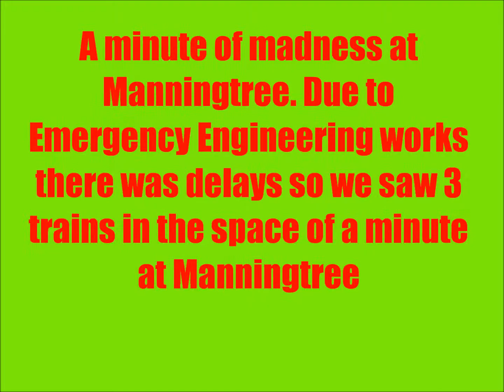minute of madness at Manningtree 8/4/14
Here we have a minute of madness were 90010 is hauling a late running express service to london (1353) and as it departs 321321 departs working the harwich shuttles (1400) while as soon as 90010 departs platform 2, 360119 arrives working the 1402 stopper to london liverpool street